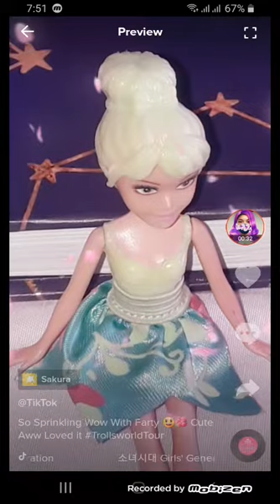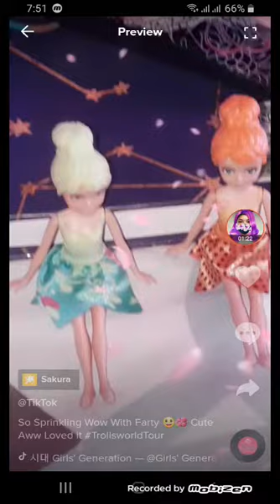So Sparking Wow With Farty 😃🌺 Cute Aww Loved it